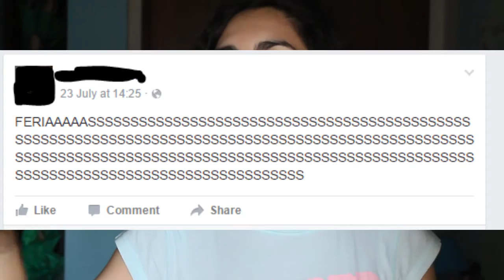EU NÃO PERCEBO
Eu não percebo porque matei o Pewdiepie...